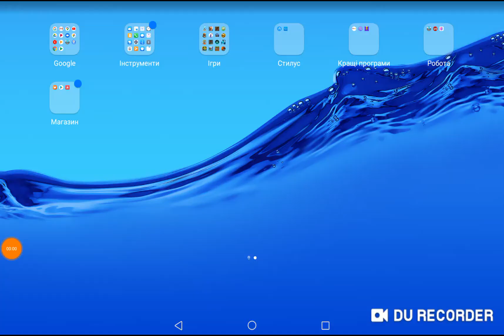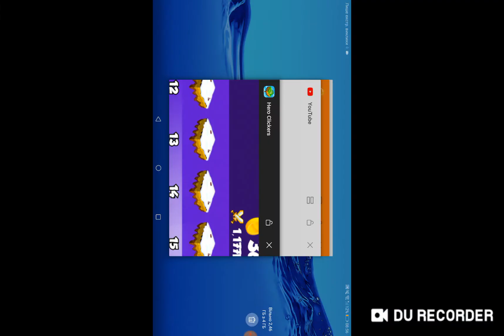Epic Clickers Old - Levels 31-40